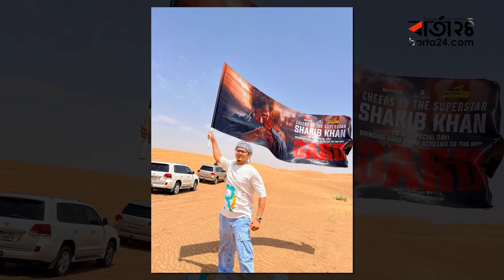বক্স অফিস যুদ্ধে শাকিব-সিয়াম, জিতবে কে? | ‍Shakib Khan | Siam | Movie | Barta24